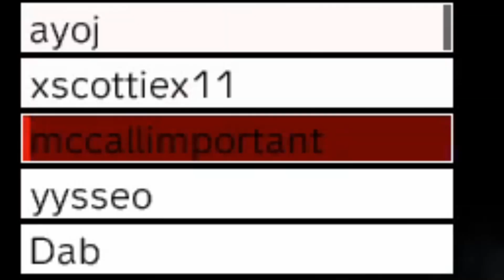Triumph & Tradegy in DayZ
Tell me what kind of things you want to see and odds are I have or can go do it.

Check out Toms music on Youtube and Spotify, he puts out bangers every Friday!